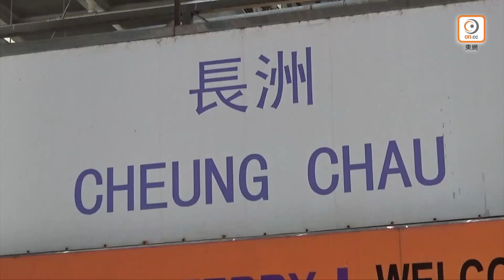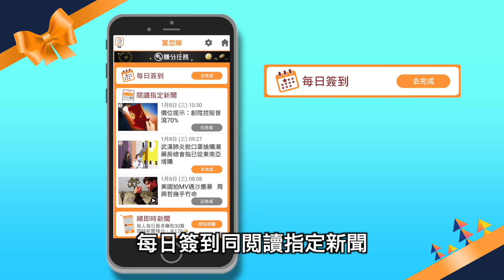東方日報A1：當禁聚令冇到 市民逼爆離島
「禁聚令」下迎來復活節四日長假期，長洲、西貢及大澳多個郊遊熱點均人滿之患。市民防疫意識鬆懈，令人不禁擔心播毒風險再增。衞生防護中心警告若太多人外出，或會引發疫情第二波爆發，呼籲市民留在家中。